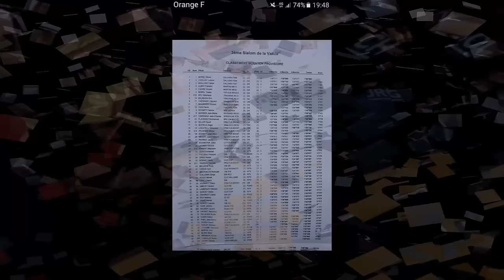Caméra Embarquée | Slalom de la Vallée 2016 Tracking RC01